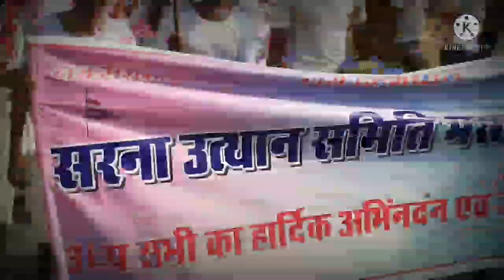Karra Sarhul 04/04/2022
karra Sarhul julus Sonmer mandli jharkhand